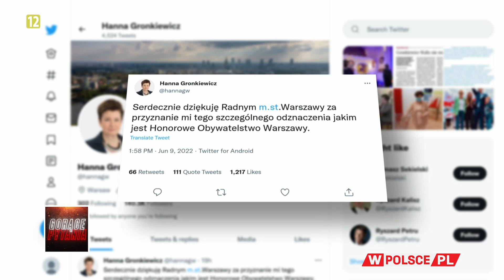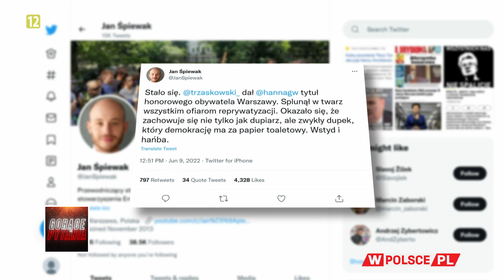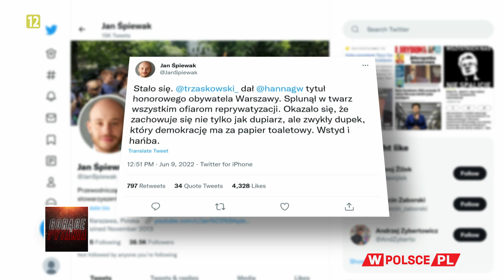HANNA GRONKIEWICZ-WALTZ HONOROWYM OBYWATELEM WARSZAWY?